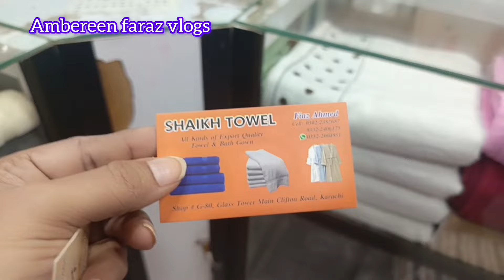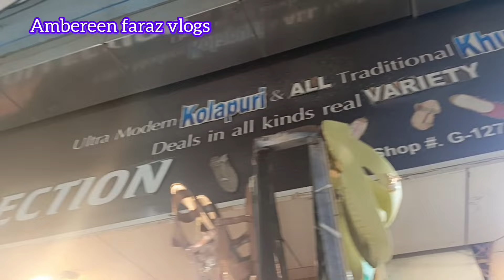Glass Tower Shopping mall-Bedsheet, Household Items,Jewellery,Chines Slipper Shopping At Local Mall.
Glass Tower Shopping Mall-Bedsheet, Household items, Jewellery, Chinies Slippers, Shopping at local mall.

Assallam O Allikum today I visited Glass tower shopping mall teen talwar clifton Karachi.

Cover topics:
Glass tower shopping mall clifton
Stitched kurtiya
Emberiodery suit
Fancy dresses
Party wear fancy dresses
Top class lawn dress
Branded lawn dress
Agha noor dupes
Branded fancy dress
Bridal dresses
Bridal long maxi
Hand painted duppata
Desginer collection
Desginer dresses
Chikan Kari suit
Lawn kurtiya
Hand making Indian kurtiya
Sandels
Heels, khussa
Cheapest jewellery
Bridal jewellery
Antique jewellery
Bags
Clutches
Hand work emberiodery suit
Local mall
Low price shopping
Online shopping
Affordable shopping
Shopping at local mall
wholesale market
Wholesale market Karachi
Affordable shopping at Pakistan
Pakistan cheapest mall
Saima mall,
Rabi center tariq road
Ashiyana mall
Gul plaza

Address:Glass tower shopping mall teen talwar clifton Karachi.

اپنے کاروبار یا دوکان کی وڈیو بنوانے کے لیے اس نمبر پر رابطہ کریں ۔
Only WhatsApp
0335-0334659